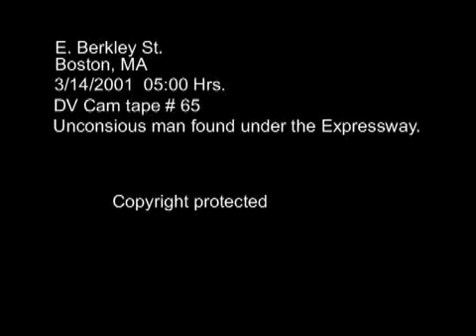E. Berkley St. Boston victim (Other) 3/14/2001..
E. Berkley St. Boston victim (Other)  3/14/2001  05:00 Hrs.